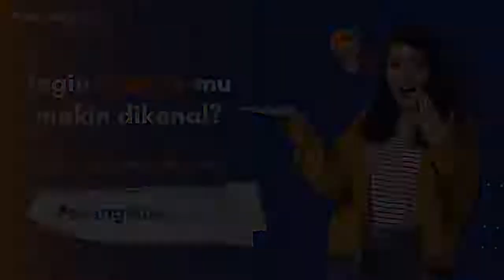Ukraina Ungkap Hasil Demiliterisasi Rusia 17 Ribu Tewas, 1 700 Mobil Lapis Baja Musnah